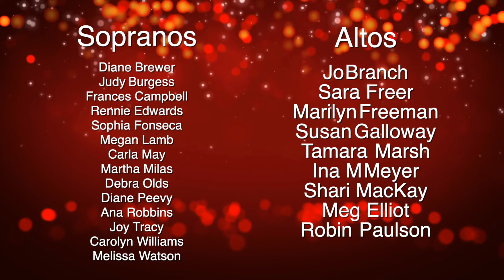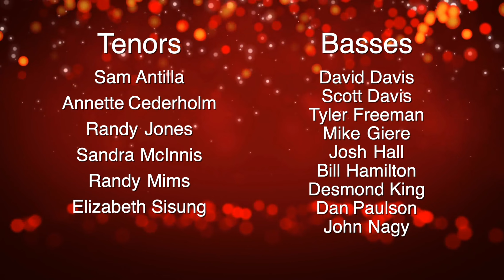Bay Area Choral Society - Christmas Concert 2023 - FULL SHOW